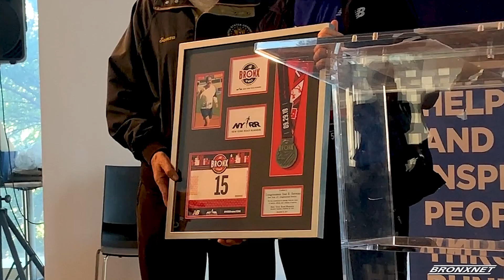NYRR Breakfast in Honor of Congressman Serrano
Reporter Stephen Powell takes us through the NYRR Breakfast in honor of Congressman Serrano.